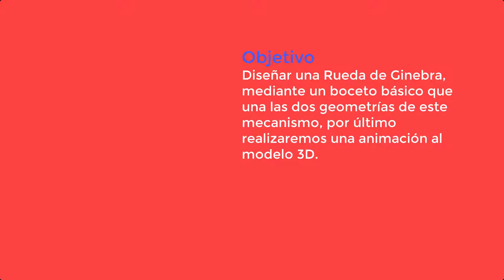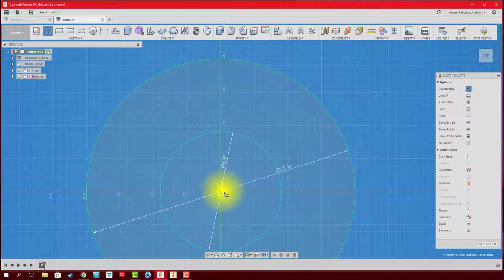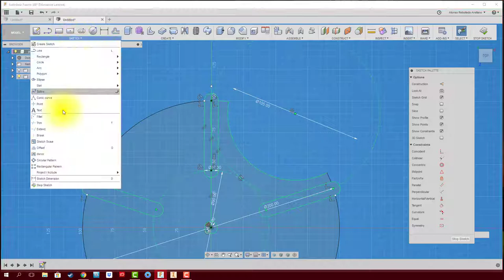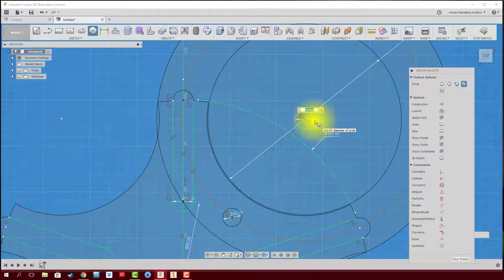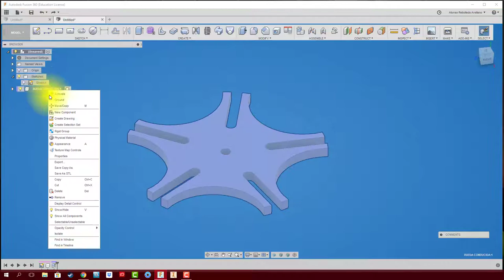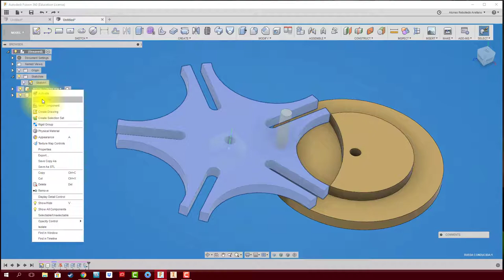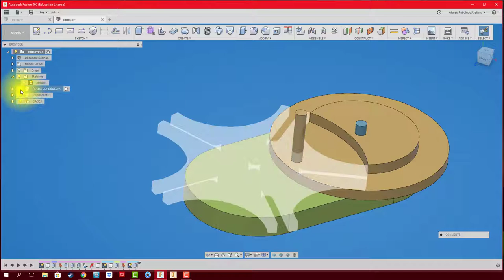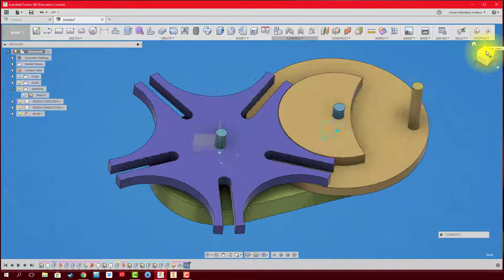FUSION 360 #75 : Geneva Mechanism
Acá se modela el mecanismo de RUEDA DE GINEBRA o también denominado CRUZ DE MALTA, basándose en una geometría base, se logra le modelado 3d.